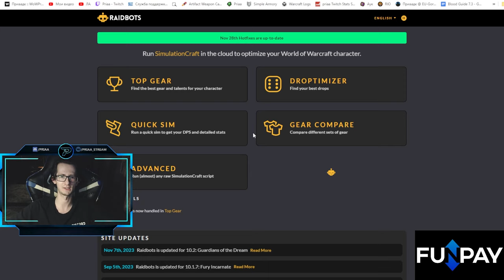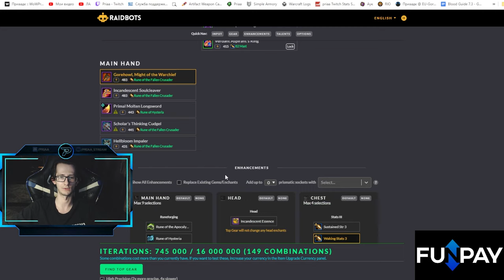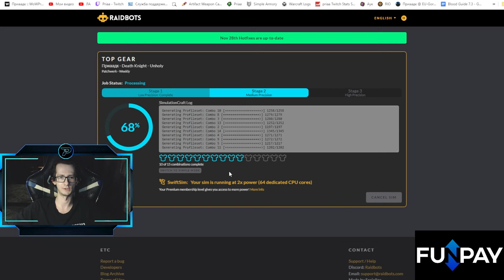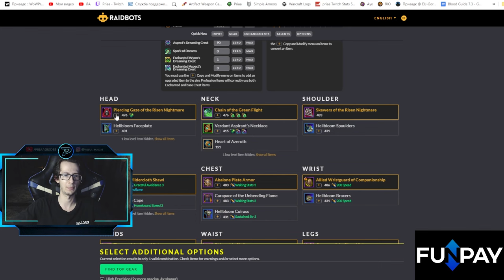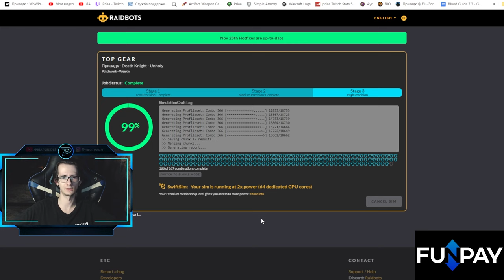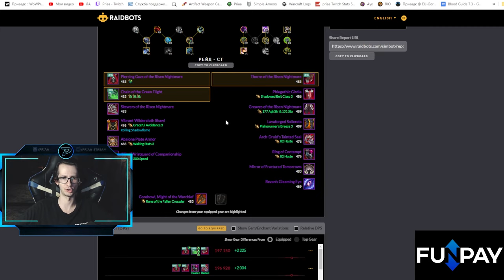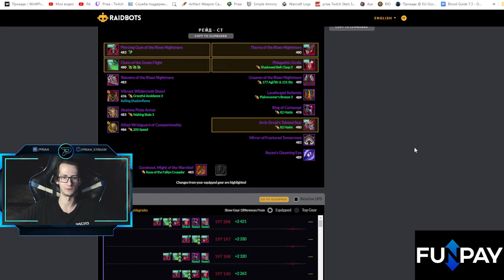Максимальное увеличение дпс с помощью гребней Змея и Аспекта | World of Warcraft: DragonFlight 10.2